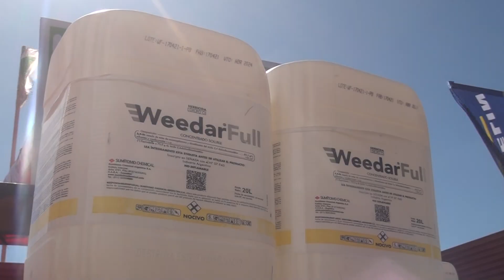Ceva-Zoovet: todo para salud animal junto a Agropecuaria Los Corralitos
Martín Battistutti / Agropecuaria Los Corralitos
José Luis Rodríguez / Ceva-Zoovet

Rafaela Rural 1112.
Canal Rural.